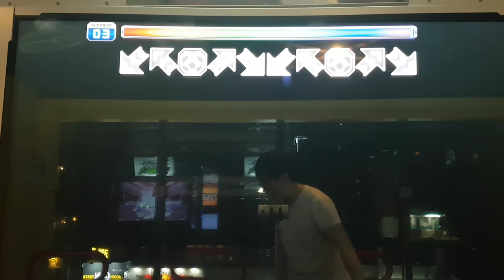어나이얼레이터 메소드 D12 Annihilator Method | Pump It Up Prime 2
쉬는 타이밍에 해 봤는데... 쉴 때 할 만한 스텝은 아닌 걸로 ㅠㅠ